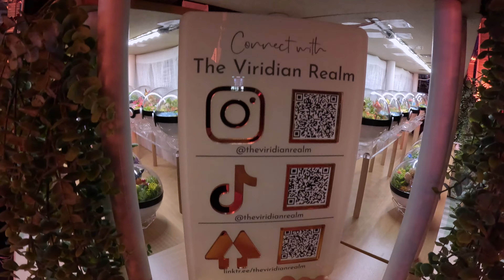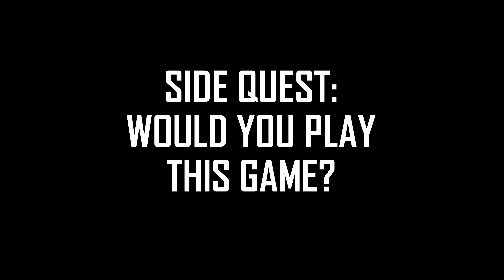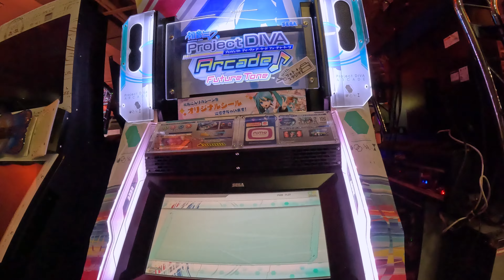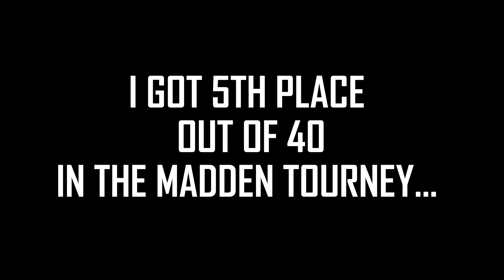Rating NEW Technology at the #1 Gaming Convention in the World... (Dreamhack Dallas 2024)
Today I went to Dreamhack Dallas 2024 to find new technology, inventions and gadgets. I also try the new Monster Energy taste test, meet creators and more. I went to Dreamhack in Dallas Texas. This is a vlog from the new Dreamhack convention in Dallas TX. Dreamhack had new games, technology, gadgets, and other futuristic items. Including a light up car. This video is for anyone who loves technology and futuristic gadgets. YouTube is awesome!

0:00 Dreamhack Dallas
2:15 Side Quest
2:32 Main Quest
4:20 Side Quest
5:54 New Technology Part 1
8:34 New Games
9:30 Monster Energy Taste Test
10:57 New Technology Part 2